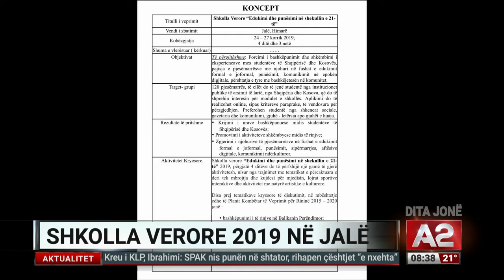Shkolla verore 2019 në Jalë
E ftuar në Dita Jonë, Lorena Haxhiu, zëvendësministre e Arsimit